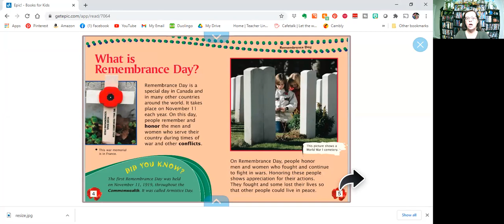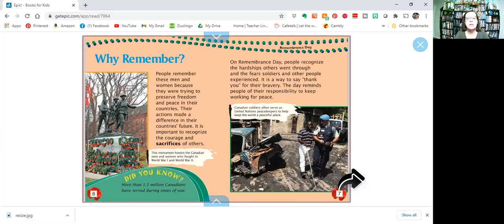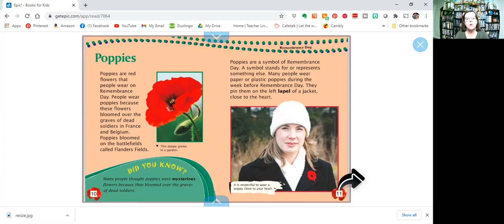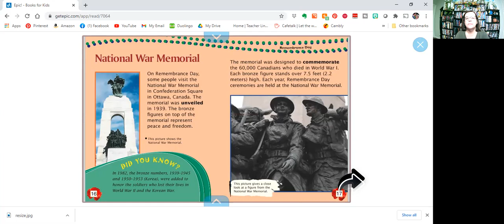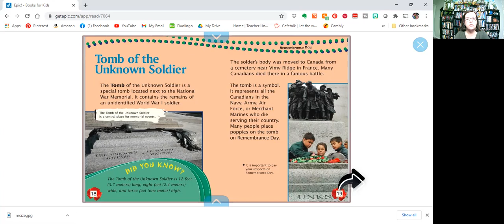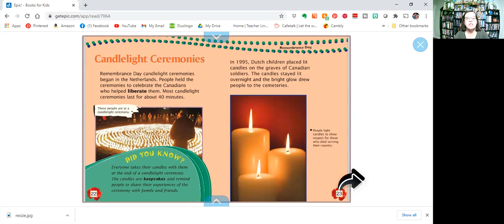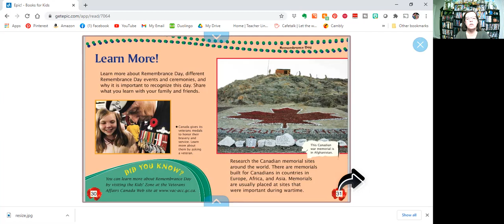PixieLin's Storytime: Remembrance Day by Molly Aloian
This book explains the importance of Remembrance Day in Canada on November 11th.  It is written for children 8-12 years old.